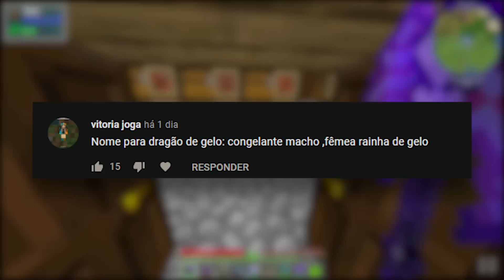BEBE DRAGÃO DE GELO NASCEU NO MINECRAFT ICE AND FIRE #32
• Sigam meu canal de Jogos: @Al3xeey2